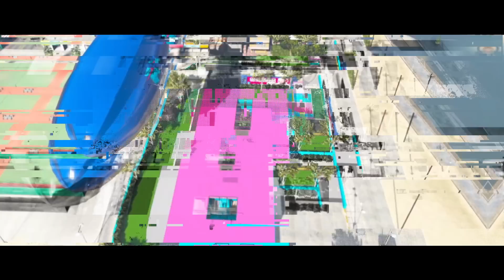TODO PULO SE MULTIPLICA NO GTA 5!!